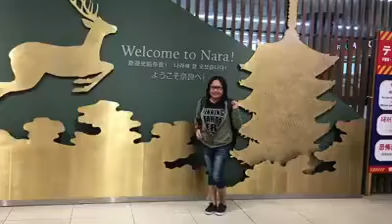NARA DEER PARK JAPAN (MUST VISIT)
Planning to travel to Japan? Don't forget to pay a visit to Nara Park. Some deers are bowing and entertaining.